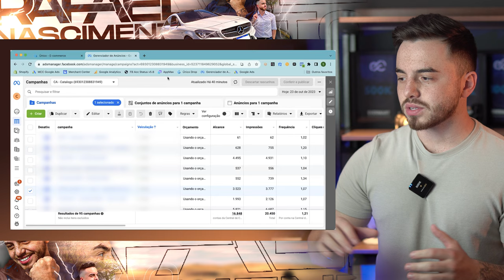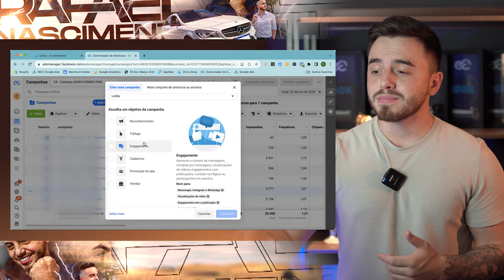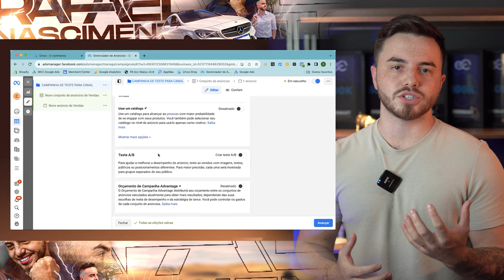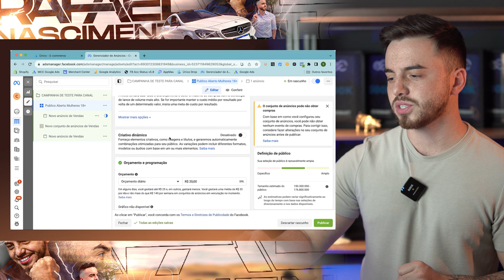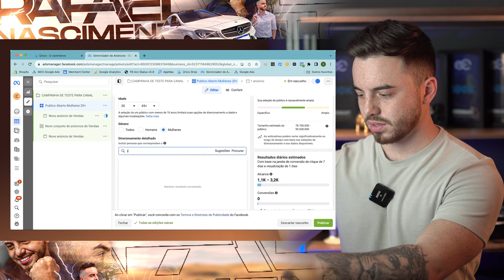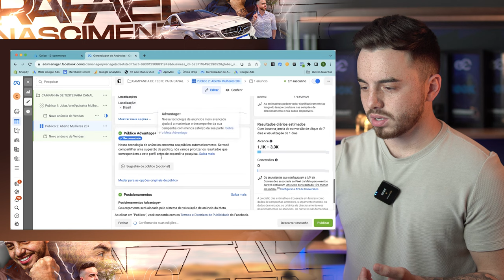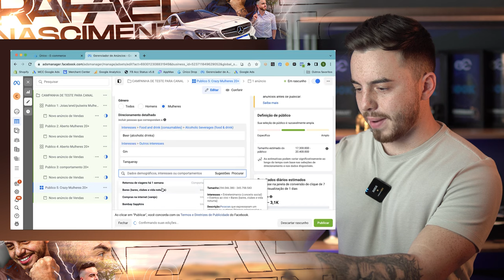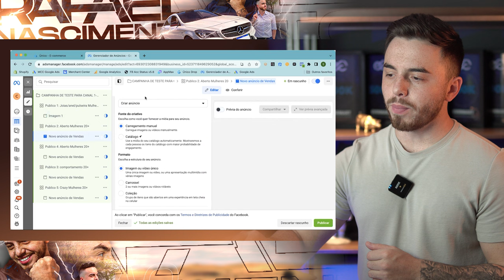DROPSHIPPING - Como fazer ANÚNCIOS do ZERO no FACEBOOK ADS para em 2024 (Dinheiro Online)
Fala galera, no video de hoje você verá uma aula completa sobre anúncios no facebook ads, ou melhor dizendo meta ads!

Quero mostrar no detalhe como a ferramenta de anúncios do facebook e instagram funciona, e claro passar uma estratégia de anúncios para que você possa testar seus produtos de dropshipping.

Então bora para o video!

Link da nossa comunidade no Whatsapp!